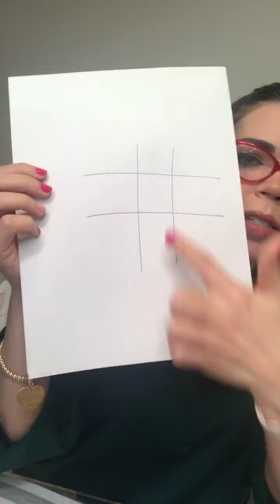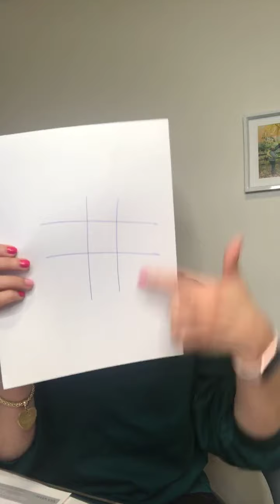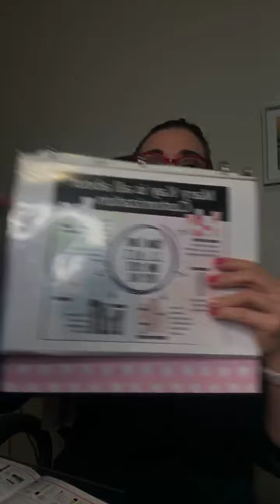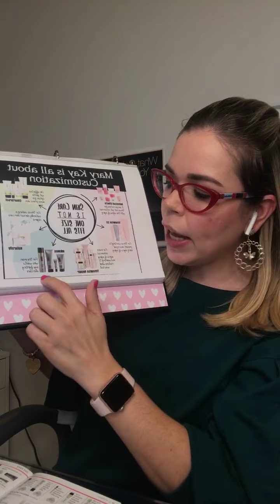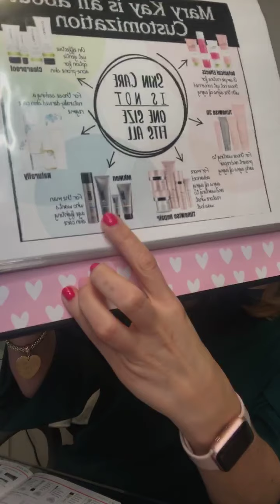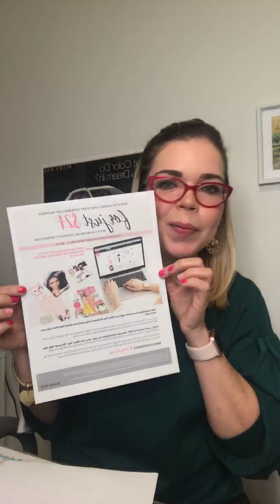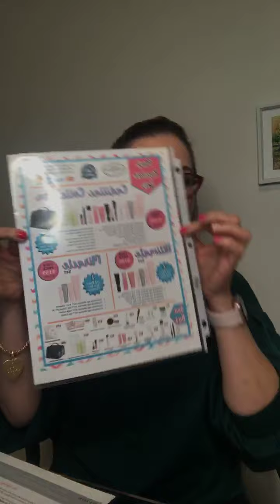Facebook LIVE Mary Kay português!